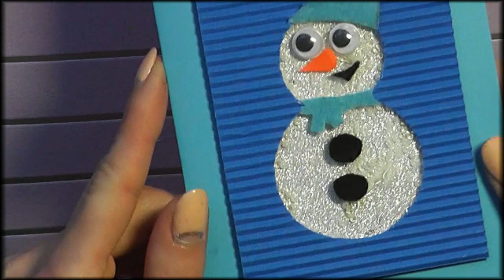ОТКРЫТКА ШЕЙКЕР Снеговик / Новогодние поделки своими руками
Как сделать Открытку на Новый год "Снеговик" Мастер-класс по созданию открытки-шейкер